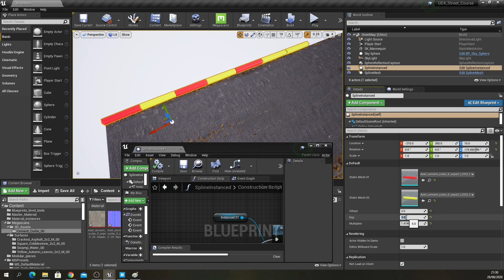Game Environment Design MasterClass : Course Trailer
Hey everyone , my course is finally out
(44hr 41min of video content + course ressources  included )
here a general idea about the main points in this course :
  -how to properly use megascans & unreal engine to create RayTraced game environments
 -use tiled textures from megascans to create modular pieces or custom pieces ( around 35-40 custom one made using 3Dsmax )
 -setup a wide variety of advanced shaders
-learn how to make the overall environment blends together very well
 - how to properly use & reuse decals
- using foliage to enhance the scene look by placing them in a smart way
 - create custom masks for stuff like windows glass using painter
 -learn how to tweak megascan pbr textures to make them more usable
 - storytelling through level design
- fake destroyed assets eg : walls
 - use unreal blueprints to create splines tools that supports both instancing & a procedural mesh
 - make sure the blueprints tools we created more extendable & more artist friendly
 - we will cover a bit of VFX & their shaders ..
- lightning along side raytracing / postprocess & other effects  & much more.
best way to describe this course is : become a one man army , & it's definitely not for beginners... there is no timelamps & no pre planned stuff or something . students will be able to follow me live digging my way to the end. & this discord server will be used to afford direct supports to students .